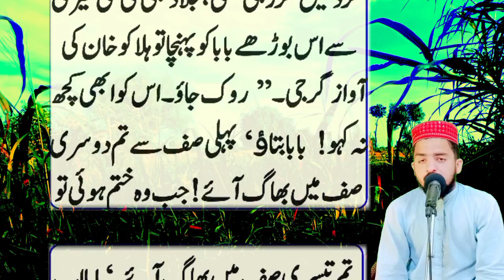Halaku Khan Ki Maut Ka Ibratnak Waqia ||halaku Khan ki story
Duniya ke zalim tarin Insan Ki ibratnak Maut Ka waiqa
halaku Khan#Maaz skills